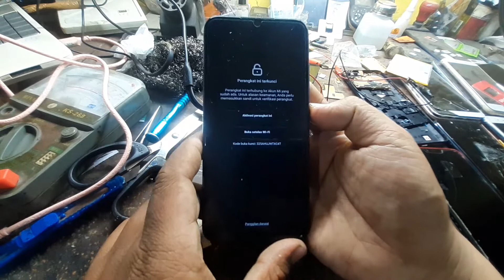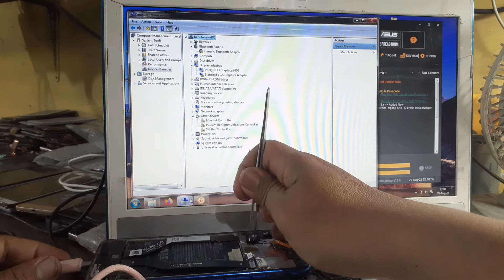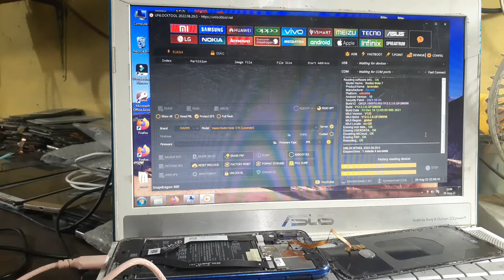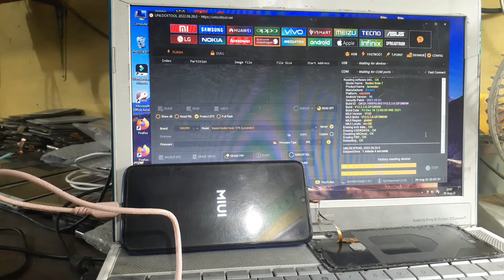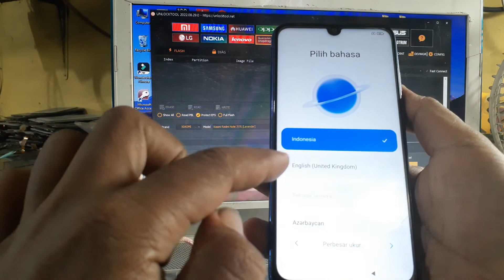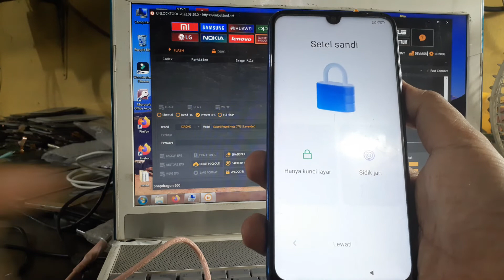Cara Buka Micloud Xiaomi Note 7 Via Unlocktool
assalamualaikum wr.wb. kembali lagi di channel teknisi otocell
sahabat ponsel kali ini saya akan memberikan tutorial cara membuka micloud Xiaomi Note 7 dengan menggunakan Unlocktool. silahkan di simak ya semoga teman2 berhasil dan sukses dalam mengerjakan nya. dan klu ada kendala silahkan komen dikolom komentar y. tks